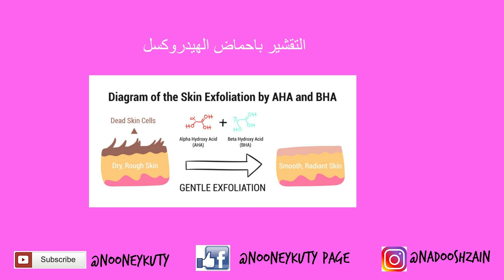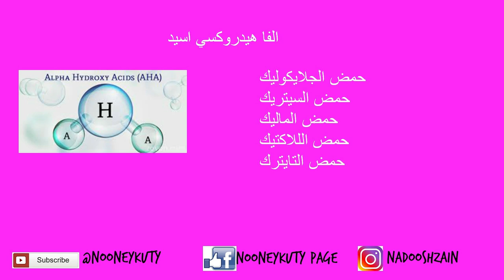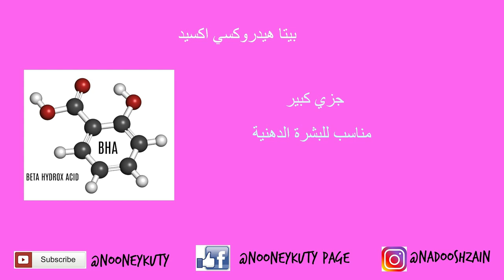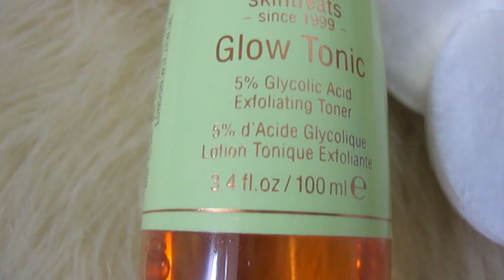ريفيو سريع عن تونر_بيكسي pixi toner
مكونات تونر بيكسي
حمض الجلايكوليك اسيد 5 %
جل الصبار
بندق الساحرة
اذا عنكم تحسس من اي من المكونات يفضل عدم التجربة خصوصا للناس العندهم تحسس من بندق الساحرة لانه موجود في بيكسي
لا يحتوي على الكحول
يساعد ع نضارة وتقشير البشرة وبالتالي نضارة وتفتيح البشرة